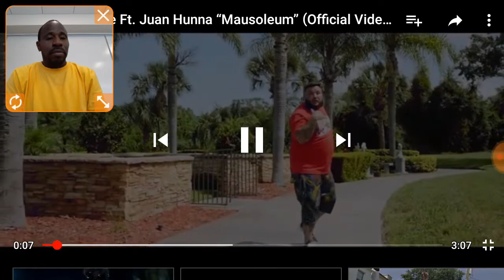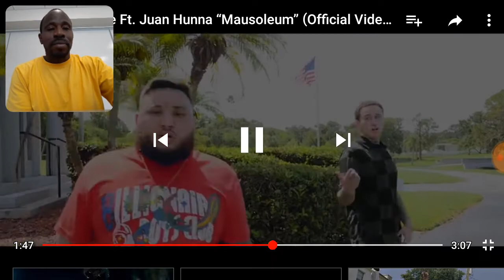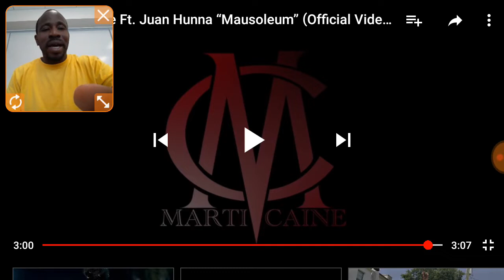Marti Caine Ft Juan Hunna Mausoleum Reaction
Marti Caine Ft Juan Hunna Mausoleum Reaction By Raymondtacular Forever